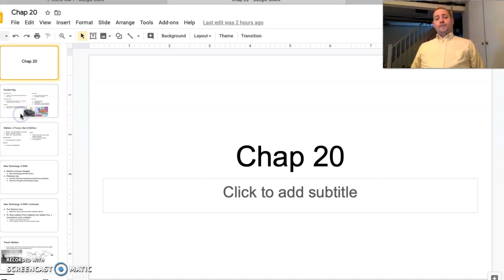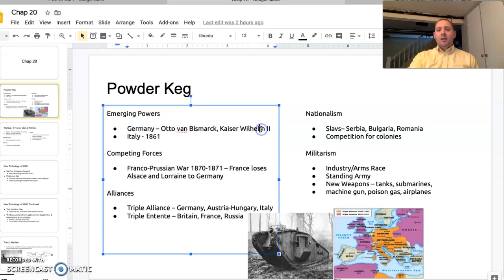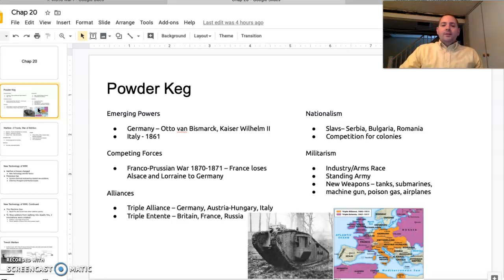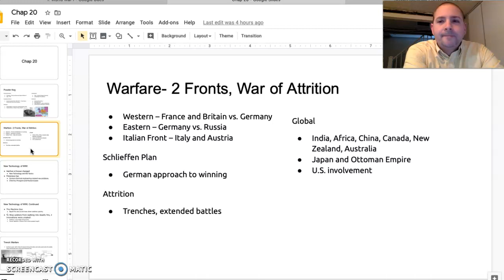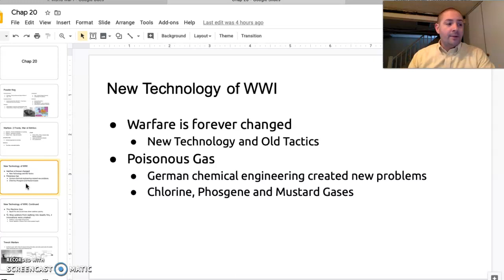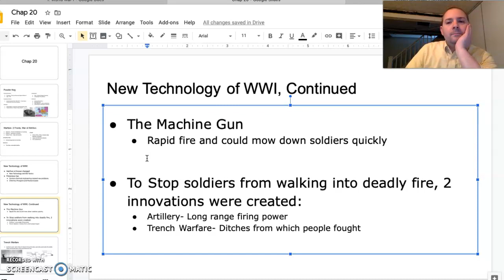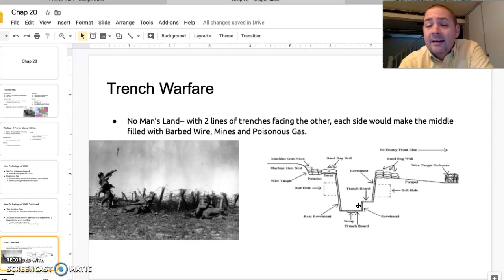2. World War I